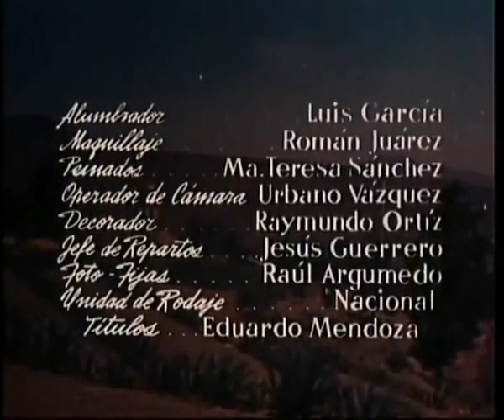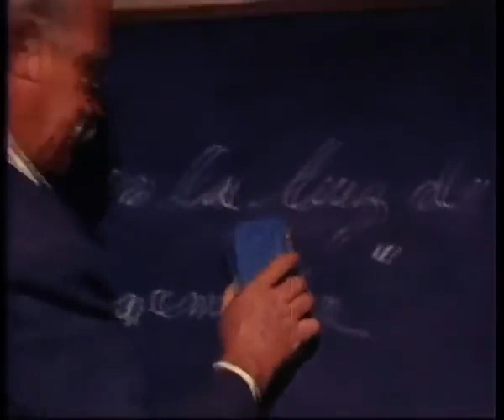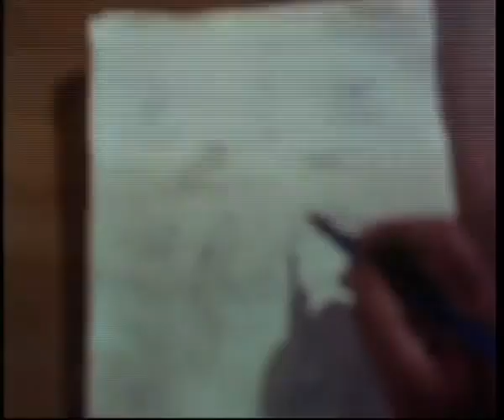Simitrio. 1960. Dir. Emilio Gómez Muriel.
Sinopsis:

Don Cipriano es un maestro casi ciego y gruñón, pero muy dedicado y con buen corazón, que tiene que lidiar con un grupo de alumnos traviesos y difíciles. Un día uno de ellos, Simitrio, tiene que salir de urgencia del pueblo junto con sus padres sin que le dé tiempo de avisar a la escuela, por lo que sus padres le encargan a un compañero, Luis Ángel, que avise al maestro Cipriano. Por supuesto nadie lo hace y los alumnos se encargan de jugarle infinidad de bromas y travesuras en nombre de Simitrio, a un pobre maestro viejo y casi ciego.

Reparto:

José Elías Moreno - Don Cipriano
Javier Tejeda - Luis Ángel
Carlos López Moctezuma - Don Fermín
María Teresa Rivas - Victoria Cortés
Emma Roldán - Catalina
Julio Alemán - Fernando
Irma Dorantes - Margarita
Roberto G. Rivera - Capitán
Ada Carrasco - Mamá de Simitrio
Roberto Álvarez - Alumno
Felipe Lara - Alumno
Rodolfo Landa Jr. - Alumno
Ramiro Barroso - Alumno
Carlos Huerta - Alumno

Dirección:
Emilio Gómez Muriel

Guion:
Jesús Cárdenas
Emilio Gómez Muriel

Fotografía:Jack Draper

Premios:

Mejor película hispanoamericana en las Medallas del Círculo de Escritores Cinematográficos de 1961.

Perla del Cantábrico en el Festival Internacional de Cine de San Sebastián 1960.